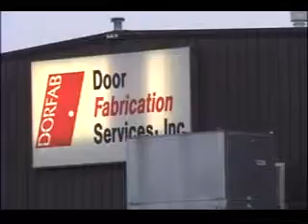12 10 12door